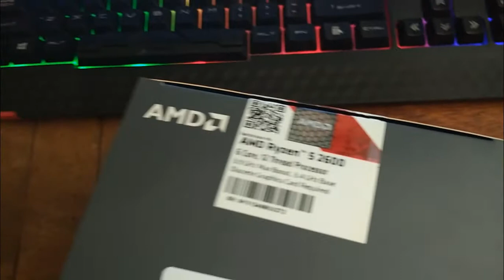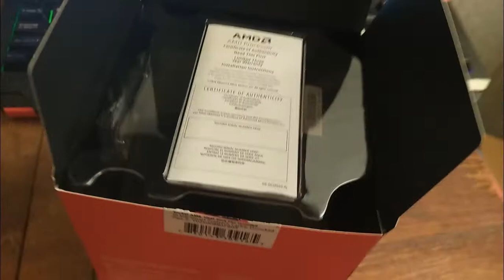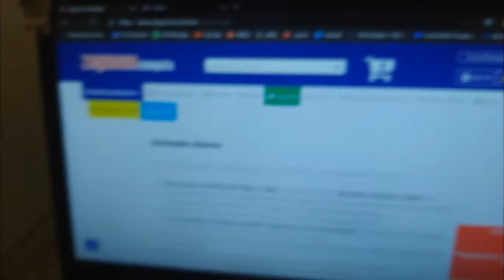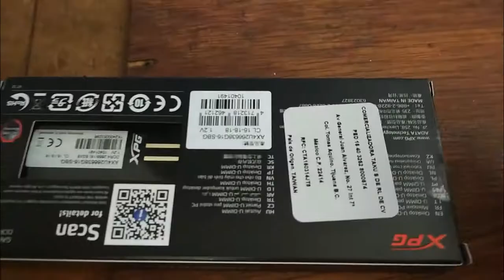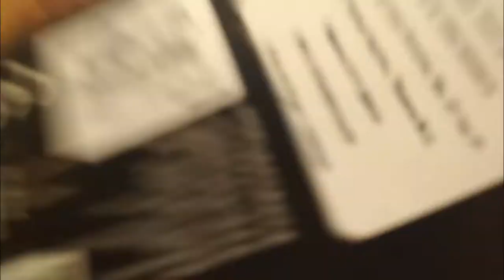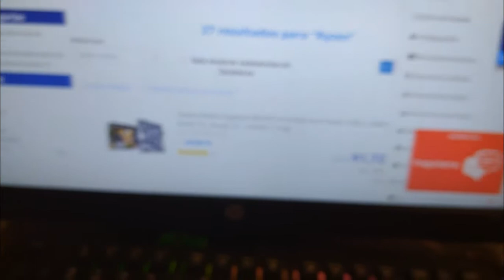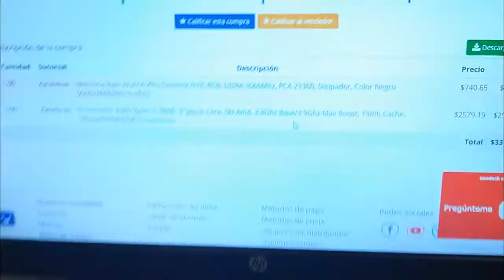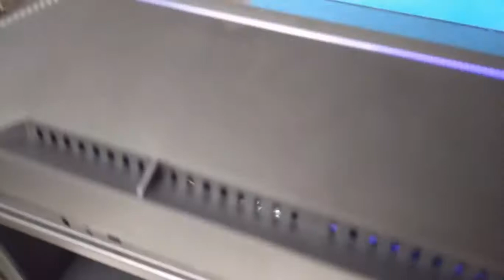Unboxing Ryzen 5 2600-Memoria Ram XPG D10 8GB A 2666MHz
::::::::::::::::::::::::MOSTRAR MAS::::::::::::::::::
Link de la pagina: